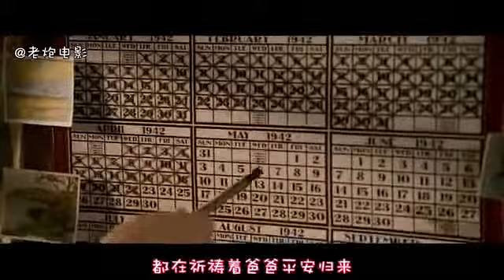124 《尼斯湖水怪》男孩在海边捡到神秘石头，没想到几天后孵化出怪物，差点酿成大祸 国语流畅